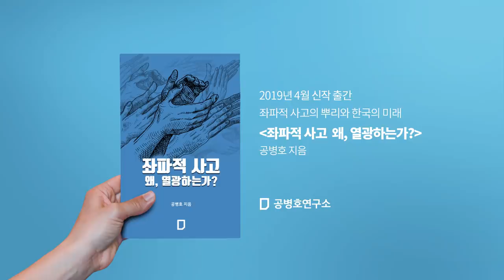[공병호TV]적폐청산, 지속하겠다, 왜 그런가?